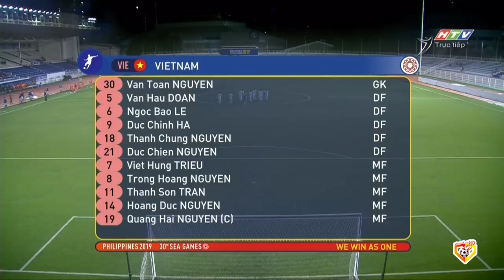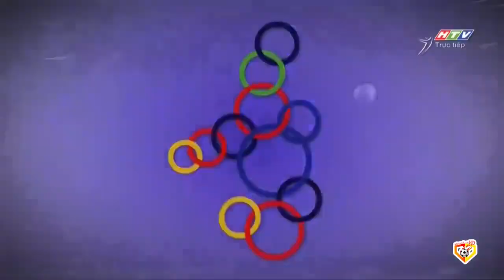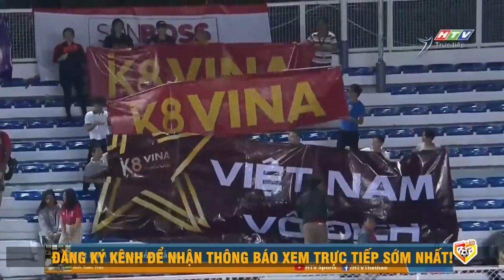🔴Singapore - Việt Nam | Đối Thủ Dồn Cả 11 Người Ở Sân Nhà Mà Vẫn Thua Tâm Phục Khẩu Phục Ra Sao